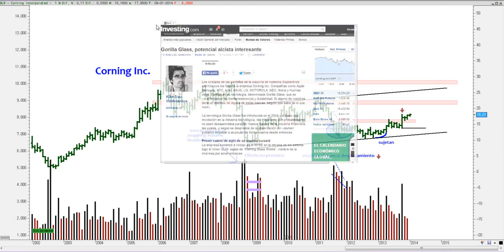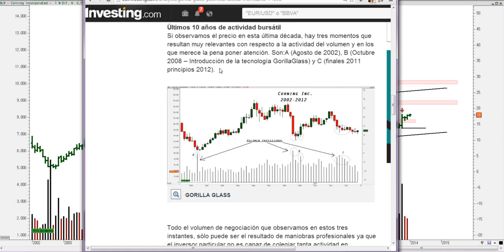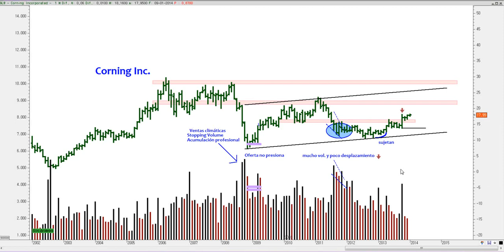Gorilla Glass desde el punto de vista de Precio y Volumen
Hace un año analicé Corning Inc y destacaba los volúmenes profesionales. Hoy, un año después el escenario es si cabe aún más prometedor. Lo vemos en el vídeo:

La operativa en acciones, futuros y forex contiene un riesgo sustancial y no es para todos los inversores. Lee en el siguiente enlace la divulgación completa de riesgos